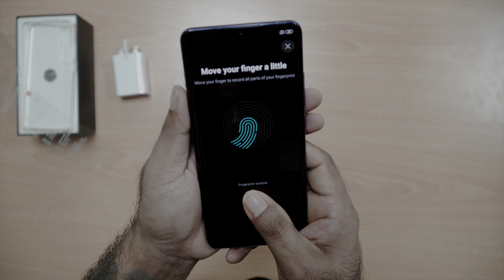Xiaomi Mi Note 10 Lite UNBOXING || 2020|| Qatar ||My New Phone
Qatar Riyal : 1299Qr
processor-Qualcomm® Snapdragon™ 730G processor

Storage and RAM-6GB+128GB

Rear Camera-AI Quad Camera,
64MP Main Camera,8MP Ultra-wide Camera
5MP Depth Sensor,2MP Macro Camera

Front Camera-16MP Selfie Camera

Display-6.47″ 3D curved AMOLED display

Fingerprint recognition-In-screen Fingerprint Unlocking

Operating system-MIUI 11

Charging and battery-5260 mAh (typ)*/ 5170mAh (min)

Network & Connectivity
Dual Nano-SIM slots, both can be established as main cards
Supports 4G+/4G/3G/2G

Hope you guys enjoy this video. thank u..Dhanewaad. ✌